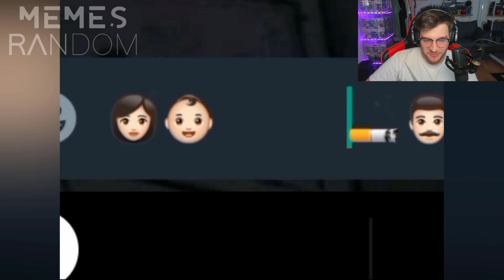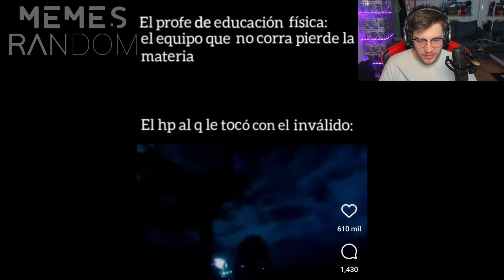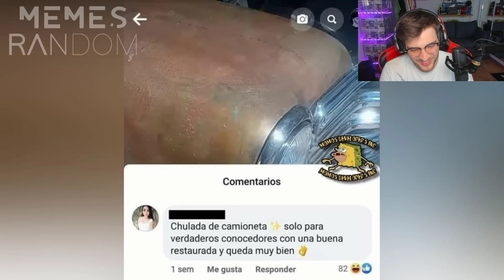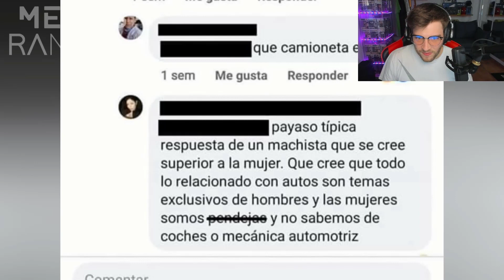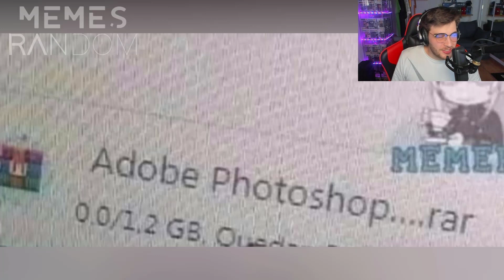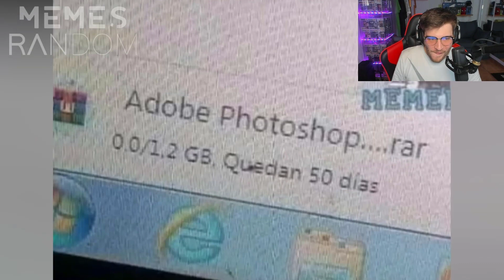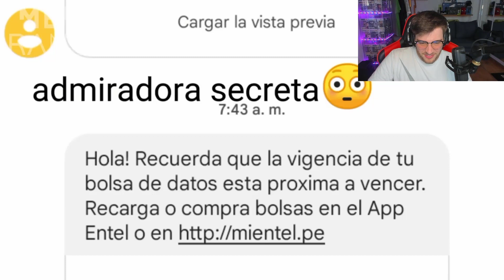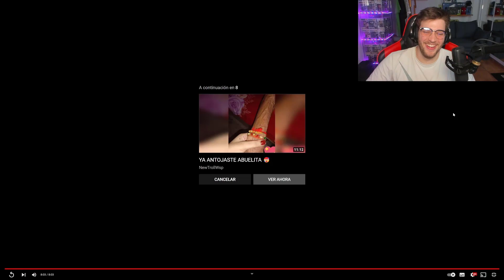😂 REACCIONANDO a los MEJORES Memes Random #483 😂